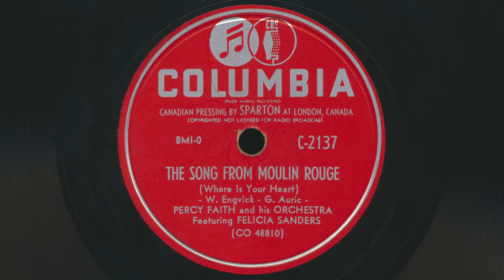1953 PERCY FAITH The Song From Moulin Rouge (Where Is Your Heart) FELICIA SANDERS - 78 RPM Record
Percy Faith & His Orchestra featuring Felicia Sanders – The Song From Moulin Rouge (Where Is Your Heart)
 Written by William Engvick and Georges Auric
 78 RPM audio transfer from the Bowness Arts collection of vintage records.

Percy Faith & His Orchestra – Swedish Rhapsody / The Song From Moulin Rouge
Label: Columbia – C-2137 (Canada)
Format: Vinyl, 10", 78 RPM
Recorded: January 22, 1953
Released: 1953
Genre: Classical
Style: Chanson, Modern
Other side of this record: Swedish Rhapsody (Midsummer Vigil)

Percy Faith was born April 7, 1908 in Toronto, Ontario, Canada. He was a bandleader, composer, conductor, and arranger. He is often credited with popularizing the "easy listening" or "mood music" format. Faith began his career in the 1930s as a pianist and arranger for various orchestras and radio programs. He released numerous albums throughout his career, many of which achieved great success and topped the charts. Faith's most notable works include "Theme from A Summer Place," which became a number one hit. Throughout his career, Faith received numerous awards and honors. He received an Academy Award nomination for his adaptation of the song score for the 1955 film “Love Me or Leave Me”, and his recording "Theme from A Summer Place" won the Grammy Award for Record of the Year in 1961. Percy Faith died of cancer on February 9, 1976 in Encino, California, at the age of 67.

Felicia Sanders was born Felice Schwartz on April 26, 1921 in Mount Vernon, New York. She was a talented singer and musician known for her performances in the traditional pop music genre. Born in New York, but raised in Southern California, Sanders pursued a degree in merchandising at the University of Southern California. During World War II, Sanders's husband, who served in the Army, inspired her to explore her singing abilities. She felt a sense of duty to entertain soldiers and patients in camps and hospitals, prompting her to give singing a try. Following the was she continued to sing. In 1950, Sanders performed at Café Gala, a popular Hollywood nightclub, and her talent was recognized by Columbia Records. In 1953, Percy Faith, one of Columbia's prominent orchestra leaders, selected Sanders to provide vocals for his recording of "The Song from Moulin Rouge". It was released as the B-side of a recording of "Swedish Rhapsody." The record became a tremendous success, reaching the top position on both the Billboard and Cash Box record charts. Billboard recognized the recording as the number one song of 1953. Shortly before the release of her record, Sanders was hired by the Blue Angel Supper Club in New York City, where she performed for an extended period. Sanders is credited as the first singer to publicly perform the song "In Other Words (Fly Me to the Moon)," although she did not record it until after several other artists had done so. In 1955, Sanders released her first album with Columbia, titled "Felicia Sanders at the Blue Angel," and she released her final album “Felicia Sanders – Live” in 1965. Felicia Sanders died in her Manhattan home on February 7, 1975, at the age of 53, due to cancer.